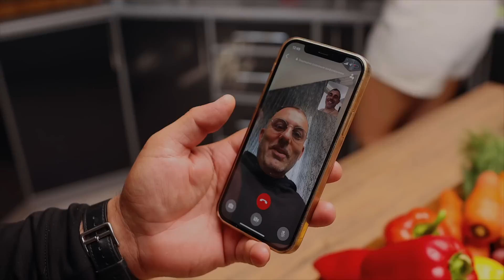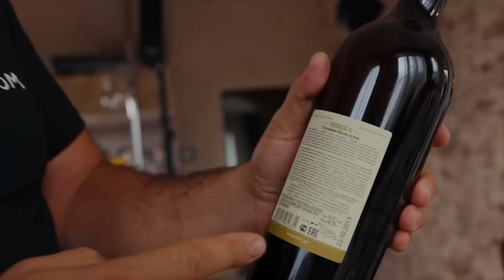SCALLOPS RECIPE.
DELICIOUS RECIPES on the channel "GEORGY KAVKAZ" on YouTube  «SCALLOPS. RECIPE»